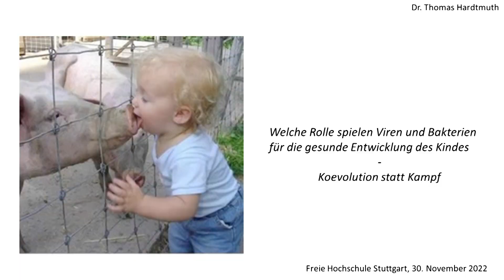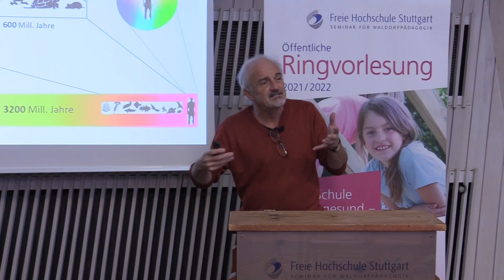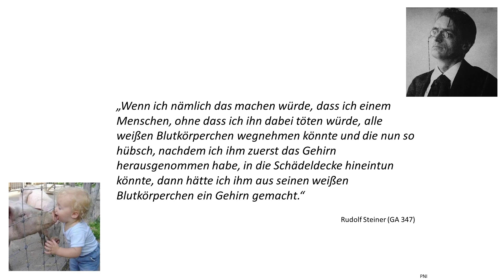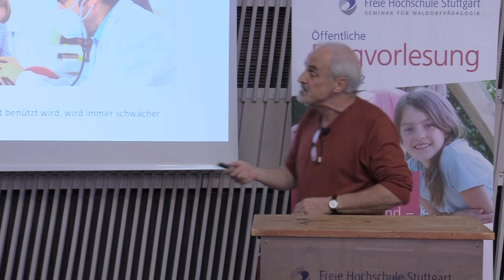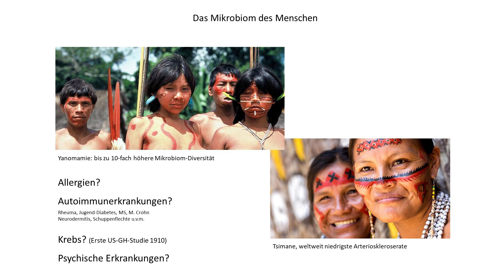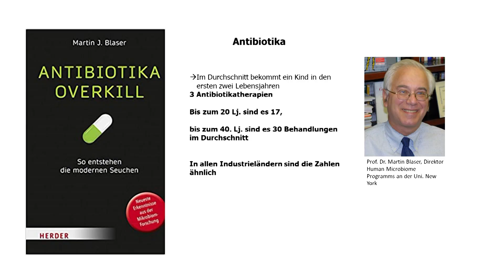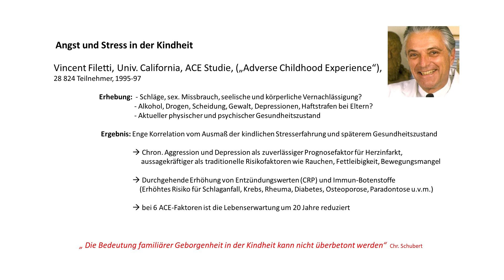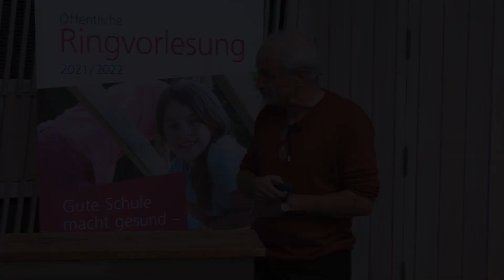Gute Schule macht gesund - öffentl. Ringvorlesung 2022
Corona hat die Viren berühmt gemacht. Können sie doch nützlich sein? In den letzten 20 Jahren haben die Erkenntnisse der Mikrobiomforschung und auch der Psychoneuroimmunologie unser Verständnis für eine gesunde kindliche Entwicklung enorm erweitert, ja revolutioniert. Der kontinuierliche Anstieg von Allergien, Autoimmunerkrankungen, Asthma, Neurodermitis und psychischen Erkrankungen bei Kindern in den westlichen Industrieländern erweist sich immer mehr als ein gesamtgesellschaftliches Phänomen, bei dem psychosoziale, immunologische, makro- und mikroökologische Einflüsse ineinandergreifen.
Das Mikrobiom als Spiegel all dieser Faktoren bietet hier eine neue Verständnisgrundlage für eine integrale Medizin und Pädagogik.